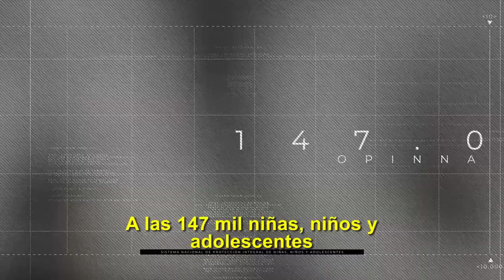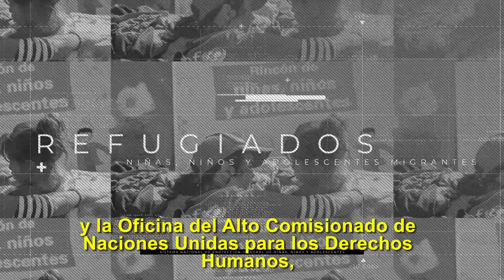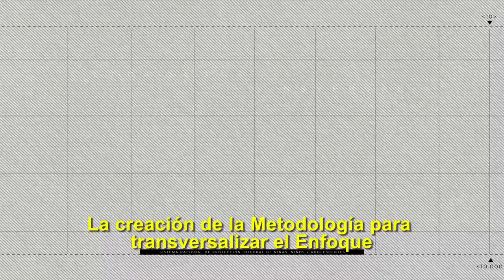Cuarto Aniversario del SIPINNA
El Sistema Nacional de Protección Integral de Niñas, Niños y Adolescentes cumple sus primeros cuatro años. En este tiempo, han sido muchas las acciones articuladas con las instancias del Gobierno de México, Organizaciones de la Sociedad Civil, Organismos Internacionales y Gobiernos Estatales, para garantizar los derechos de 40 millones de niñas, niños y adolescentes en México. Por ello, queremos hacer un reconocimiento a las personas e instancias que han contribuido en esta labor.